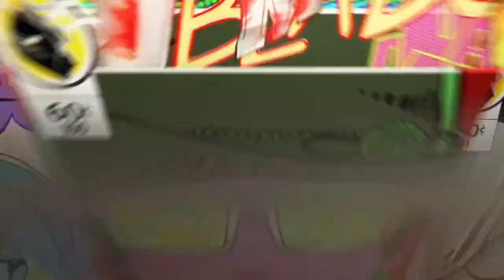Marvel vs ?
SHAREfactory™